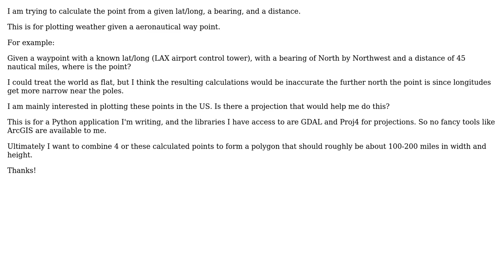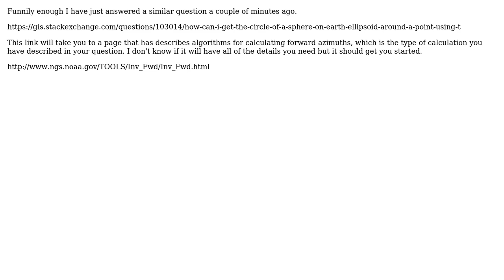GIS: How to calculate point from lat/long, angle, and distance?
With thanks & praise to God, and with thanks to the many people who have made this project possible! You are responsible for your own actions.